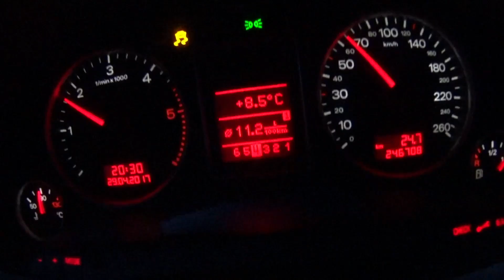a4 avant b7 263HP / 608NM tiptronic BKN